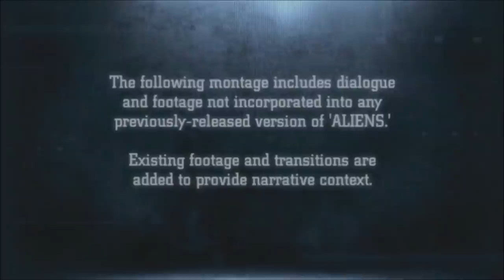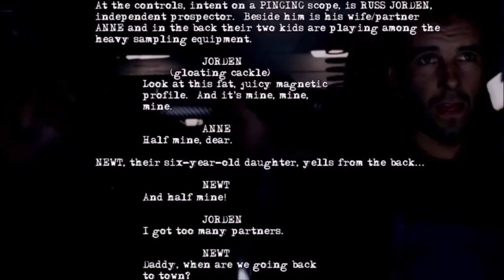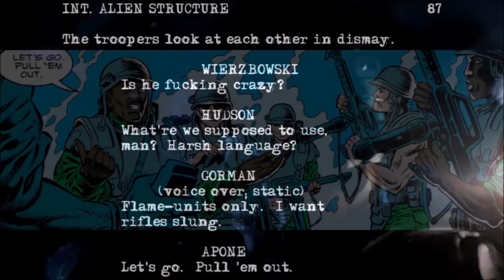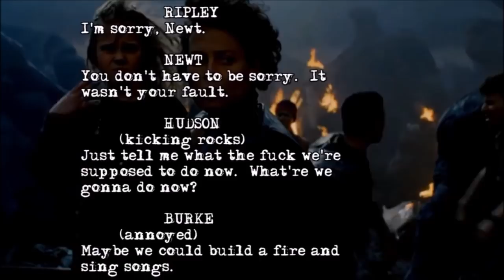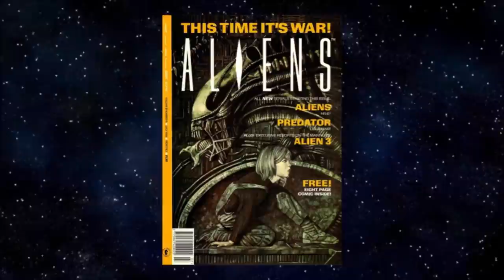Newt's Tale + Aliens: How Close is the Comic Adaptation to the Film?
2022 Marks the 30th anniversary of the comic Aliens: Newt's Tale and this video takes a closer look at its adaptation of James Cameron's screenplay. Much of it is very close to the movie. but what is different?

WEYLAND YUTANI EXECUTIVES: NanashiFx, Sergei Kolobashkin
QUEENS: Ronni Jensen, XenoShadowMorph, Alyssane, Grizz4756
PRAETORIAN: John Griggs
WARRIORS: Kurt Venetis, Blockerman, Savanna Lamaison
DRONES: KuroNyra, Grace Ryder, Matthew Coleman, Yunners, Waya525

CHESTBURSTERS:  Anne Mac, James Aponte, Rafael Aguila, Oliver, Stewart Crichton, Matt Bro, BWXenogears, Thomas Watvedt, Gregor Mundell. John C Jones, Sean Arme, Thomas J Gettings, Commodore Erickson, Tariq_RUH, Arkuras, Ambrosia. Project Acheron, Robert Johnson, Axel R. Garcia, Adam LaZerte, David Hokanson, Mark Lennon